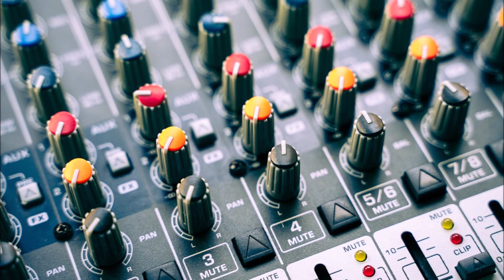Picadillo by Steve Jones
Hi Guys , this is another Latin / Fusion feel I only played Guitar & Soprano Synth Sax Hope you enjoy this number ... Cheers .. Steve :)